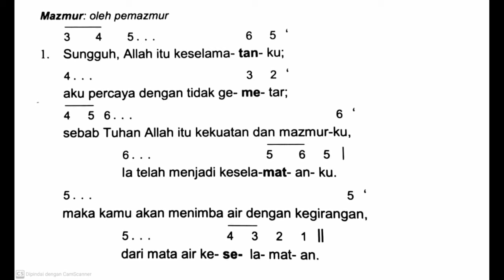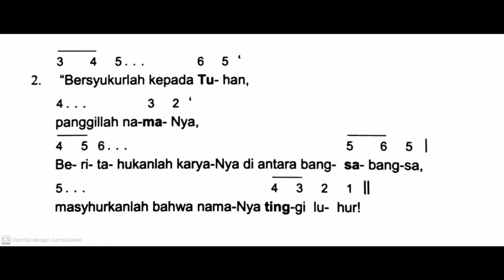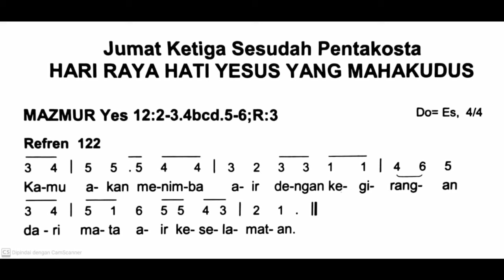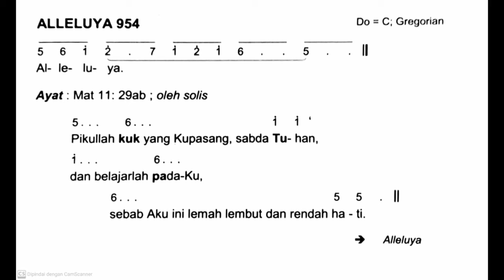[Edisi Baru] Jumat, 7 Juni 2024 - HARI RAYA HATI YESUS YANG MAHAKUDUS - Mazmur Tanggapan - Thn B